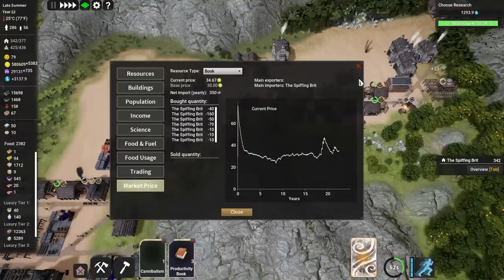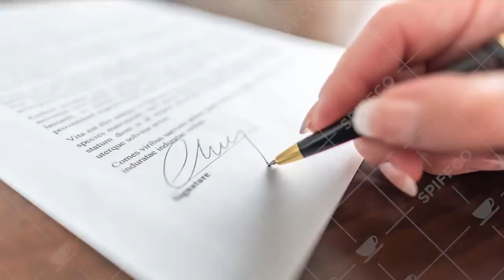Printing Money Is A Great Strategy - Kingdoms Reborn Is A Perfectly Balanced Game With No Exploits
kingdoms reborn is the latest city builder / strategy game combo released to steam! I would describe it as a great combination of Banished the ultimate survival city building indie game and of course a few hints of frostpunk the lovely post apocalyptic city builder and management game! So what are we doing in todays episode? Well we will be putting ourselves in an incredibly difficult start with no resources or ability to grow normal food. Naturally using exploits and glitching the games trading mechanics we will be able to have infinite money and infinite resources. So what happens when your kingdom is reborn and you start to print money! Because surely printing money is a great strategy that can never go wrong I mean no one who has just printed money from nothing had anything bad happen right... Well it turns out printing money in video games is in fact the best way to simply make infinite money! Thats right unlimited money with no hyper inflation! It is the perfect infinite money exploit! A building that turns money into more money! So sit back and enjoy this lovely montage of kingdoms reborn gameplay.

Title: Printing Money Is A Great Strategy - Kingdoms Reborn Is A Perfectly Balanced Game With No Exploits